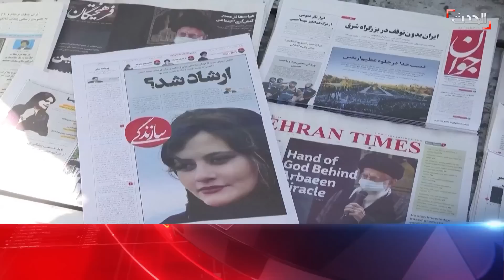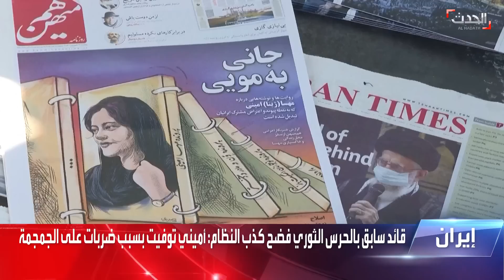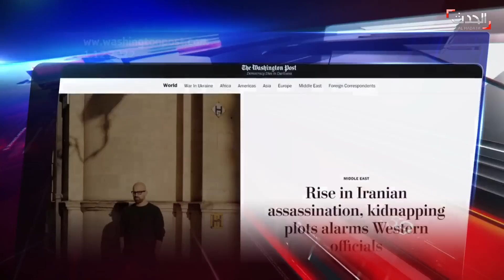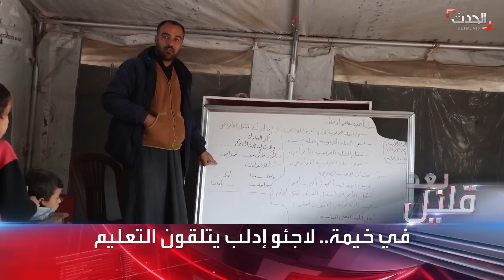نشرة 15 غرينتش | سوريا.. تحشيد عسكري أميركي روسي استباقاً للعملية التركية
نشرة 15 غرينتش | تحشيد عسكري أميركي روسي في شمال سوريا استباقاً للعملية التركية البرية